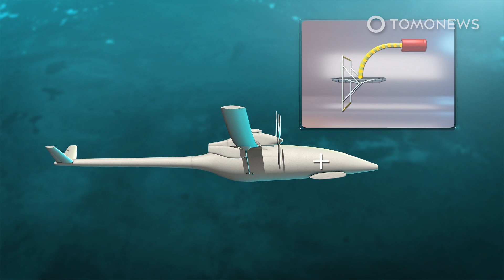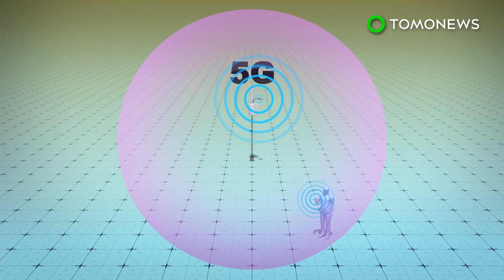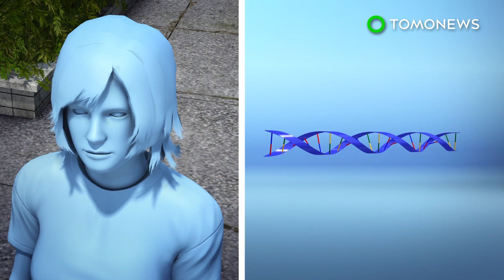Army of Giant Drones to Beam 5G Waves From Stratosphere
CAMBRIDGE, UK — Two British firms recently announced their plan to deliver 5G internet to planet Earth from giant drone planes that can fly in the stratosphere for up to 9 hours at a time.

Unlike SpaceX’s Starlink service, which will see thousands of satellites hanging in low Earth orbit, this new concept will require thousands of giant drones taking off and landing all the time, worldwide.

However, the two companies — Cambridge Consultants and Stratospheric Platforms Limited, or SPL — say that as few as 60 drones would be able to cover a country as big as the UK.

The developers say the core of their stratospheric 5G concept is a cutting-edge antenna that can produce 480 steerable 5G beams that create patterns that can be ‘painted’ onto the ground to cover specific areas — such as roads, railway lines or shipping lanes.

The huge antenna would be strapped to a drone that can provide its huge power requirements.

Each drone will have a massive wingspan of 60 meters and would use eco-friendly but highly combustible hydrogen fuel, which would give it 9 hours of flying time.